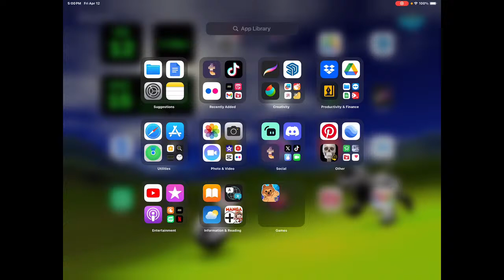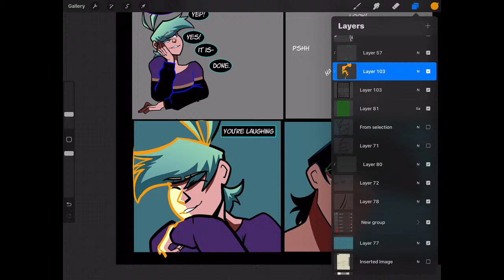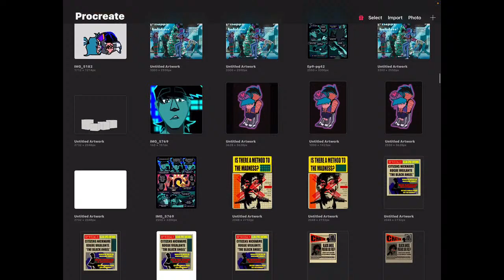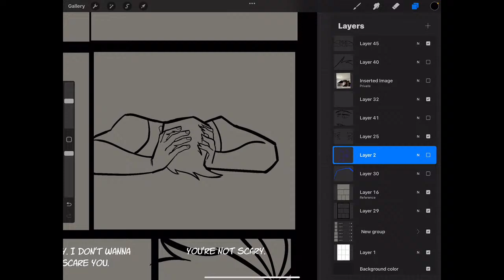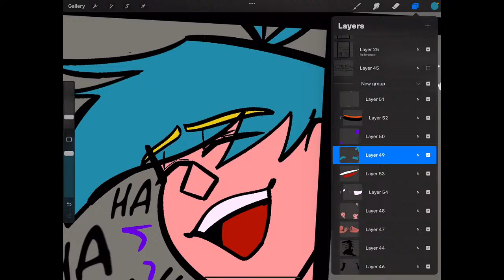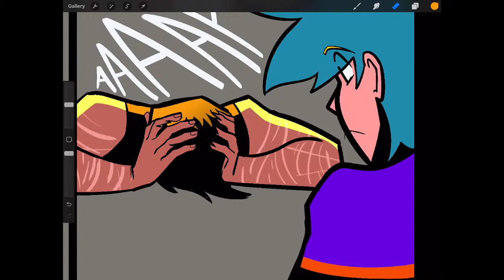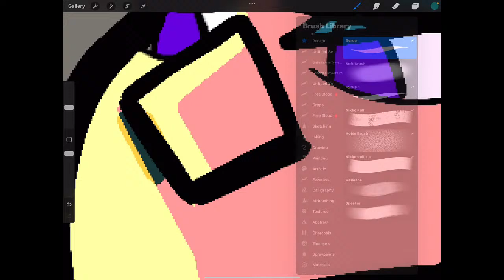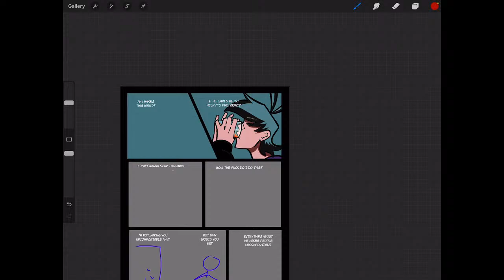art stream! [ adults only pls ]